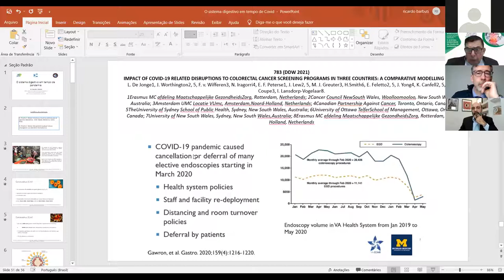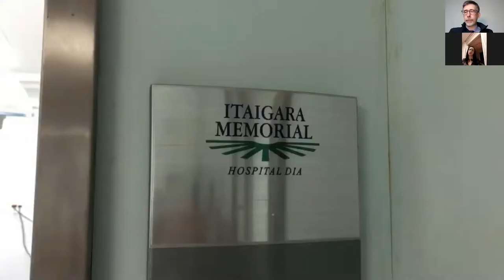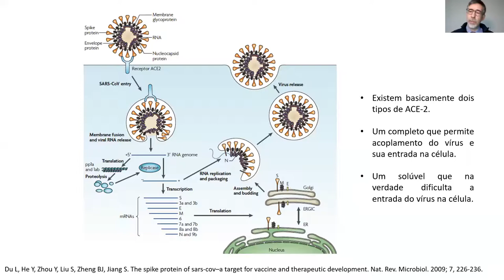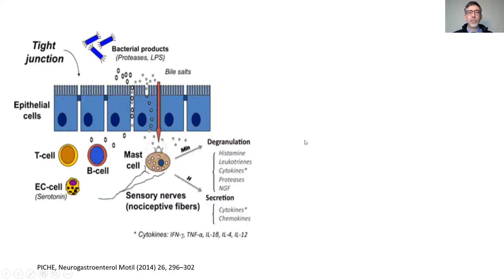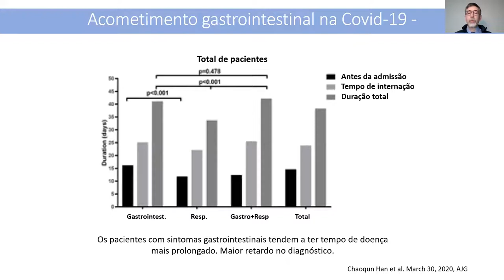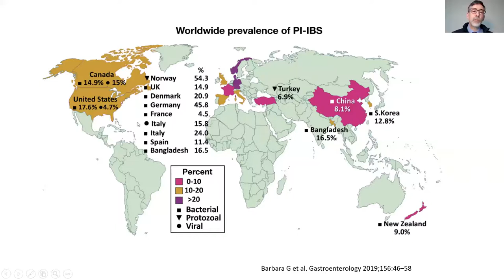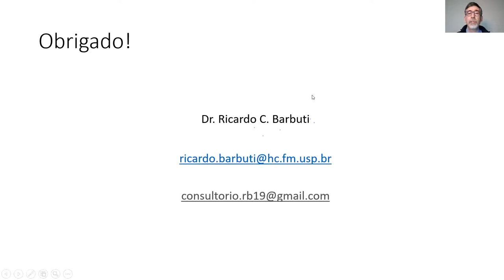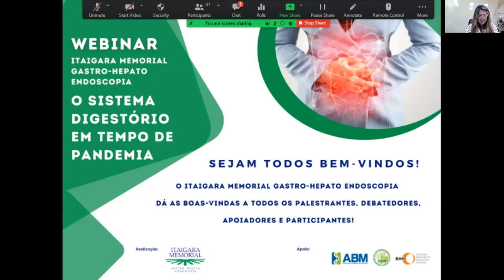Webinar Itaigara Memorial Gastro Hepato Endoscopia - O Sistema Digestório em Tempo de Pandemia